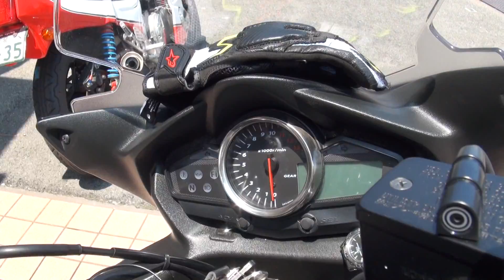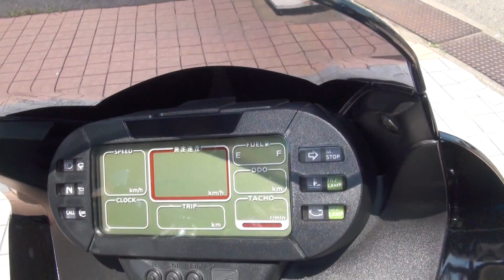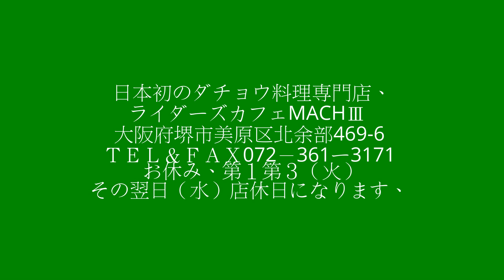白バイ？ 黒バイ？ HONDA CB1300 SUPER BOL D'OR ホンダ・CB1300 スーパーボルドール ホンダ・CB1300SB SC54 京都府 2016 スズキ GSR250F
白バイ？　黒バイ？　　HONDA CB1300 SUPER BOL D'OR 　ホンダ・CB1300 スーパーボルドール　ホンダ・CB1300SB　SC54　京都府　2016 スズキ GSR250F　2016 Suzuki GSR250F